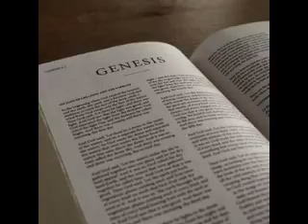Génesis capítulo 18 Parte 2